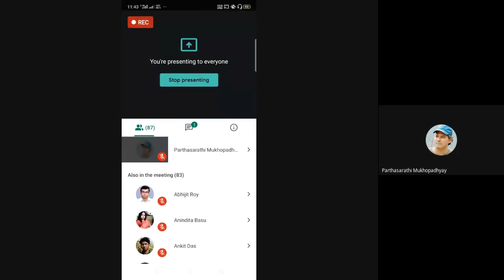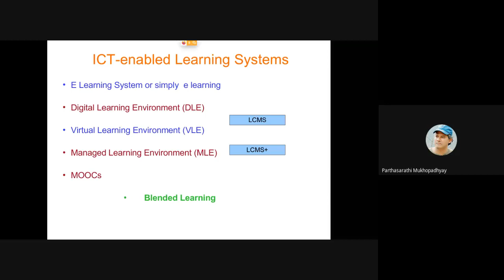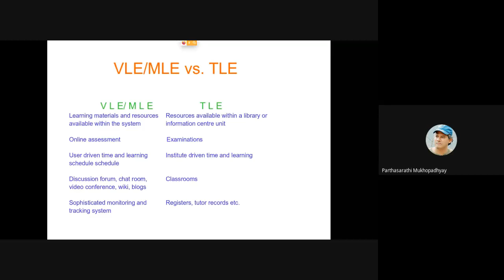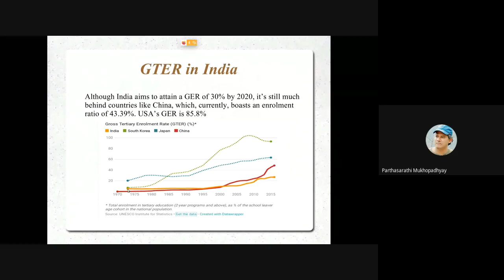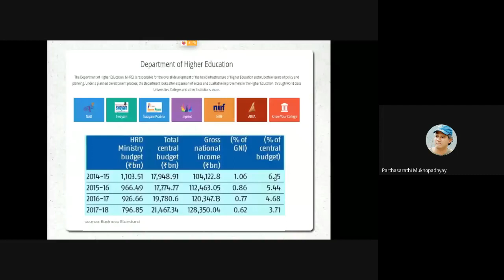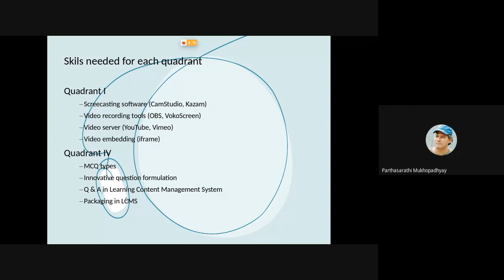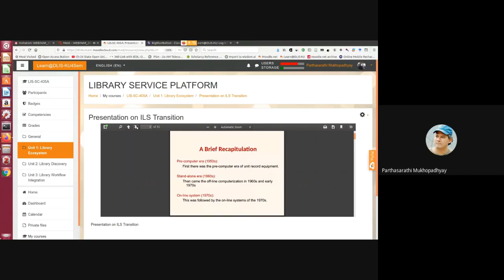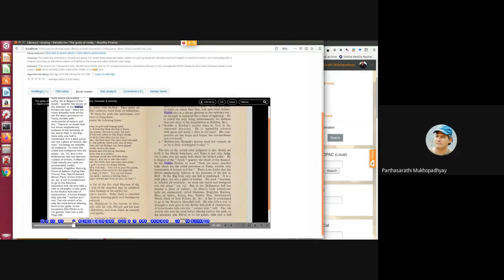WEBINAR_2020@DBNDSM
Topic:  E-Content Creation And Delivery
Speaker: Prof. Parthasarathi Mukhopadhyay, Department of Library & Information Science, Kalyani University

Organised by IQAC, DR. BHUPENDRA NATH DUTTA SMRITI MAHAVIDYALAYA